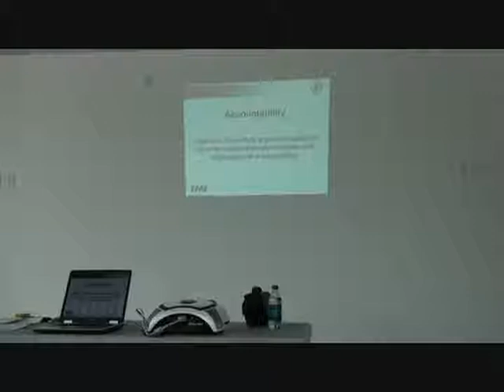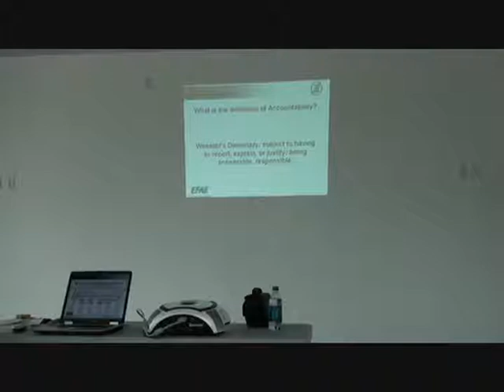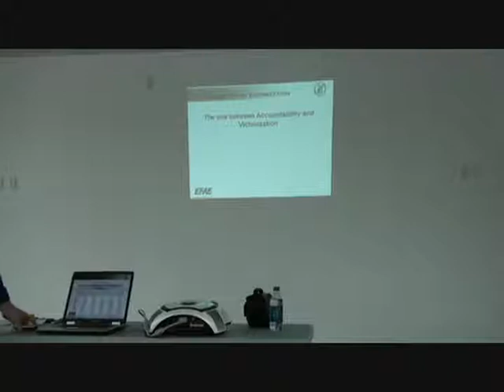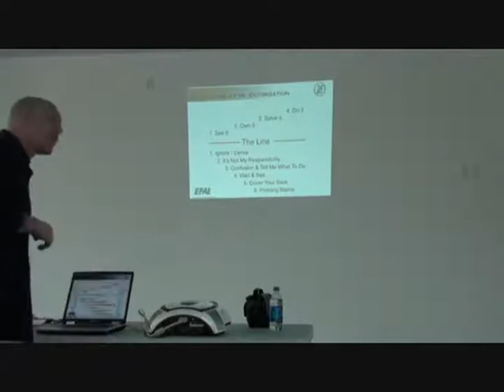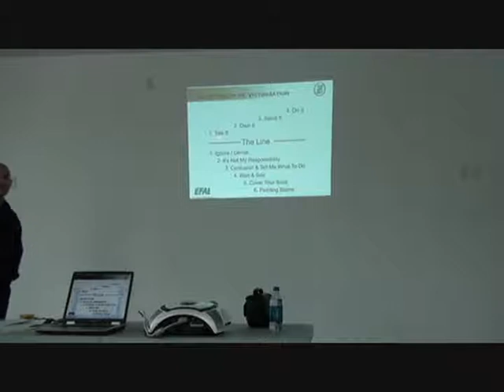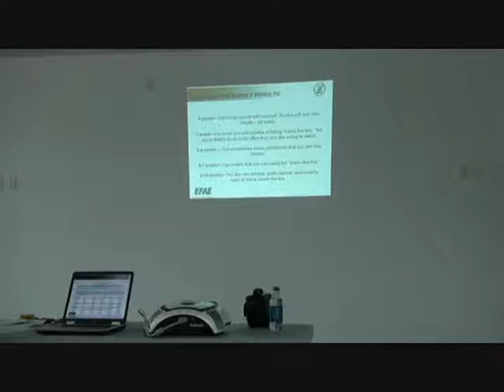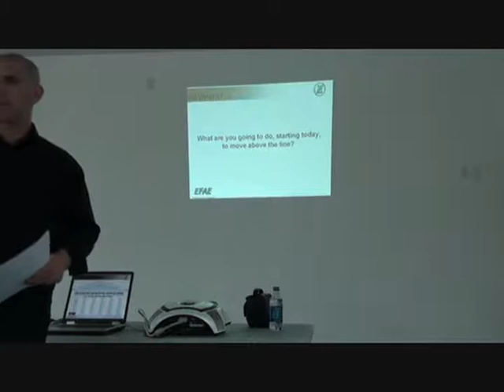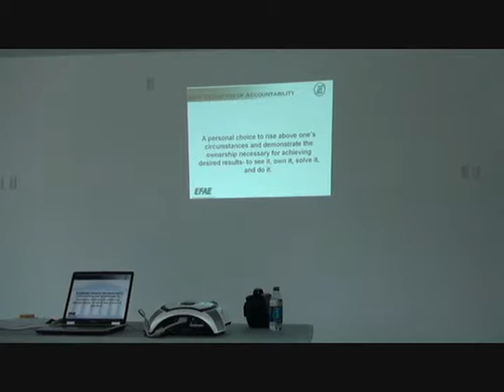ACHIEVE YOUR DREAMS NO MATTER WHAT 09 .wmv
This is a seminar I conduct based on the book "The OZ Principle".  This one was done in Washougal Washington in 2009